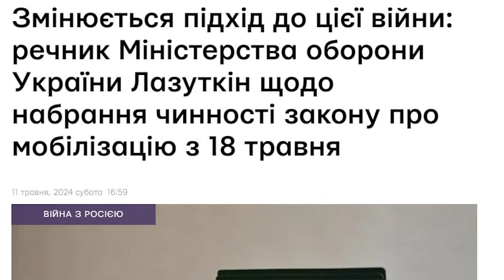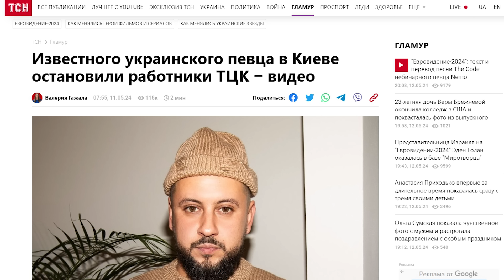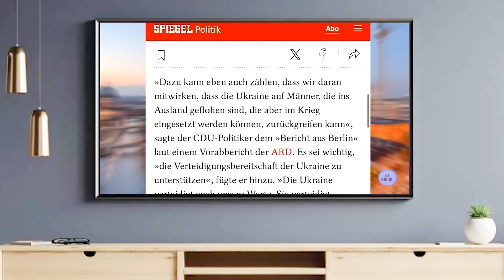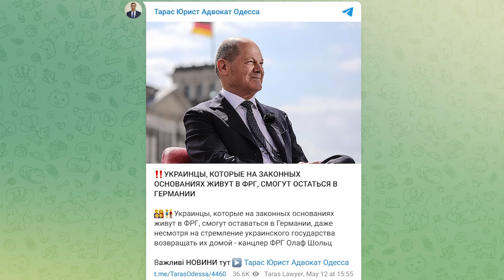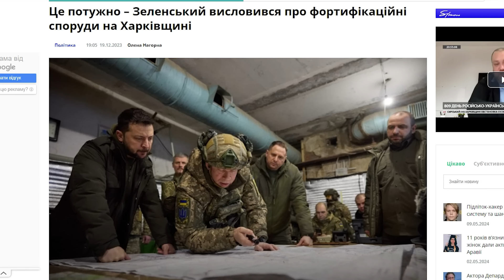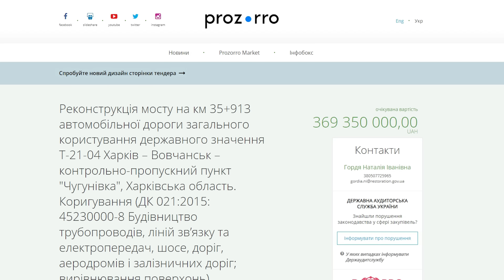Приехали! С понедельника стартует тотальная мобилизация всего живого, что это означает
Хотите получить консультацию юриста (адвоката), приехали, с понедельника стартует тотальная мобилизация всего живого, что это означает, смотрите мое видео.